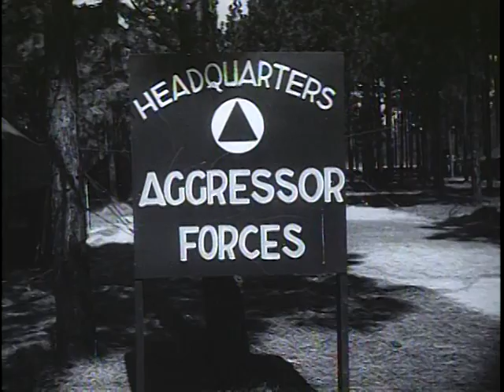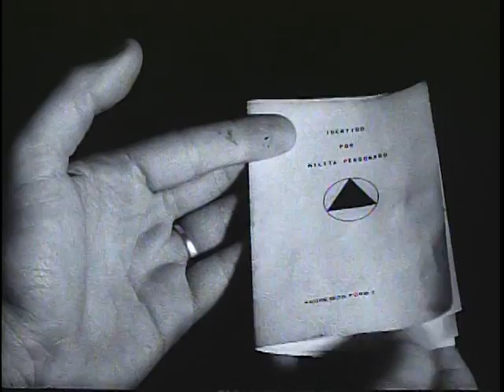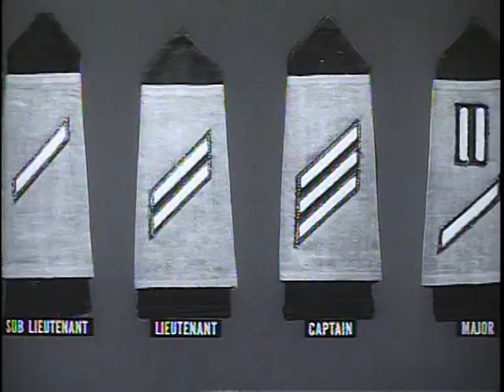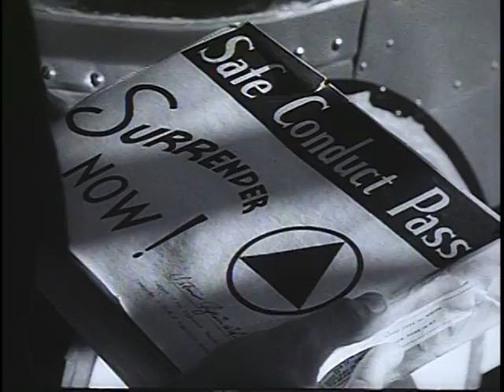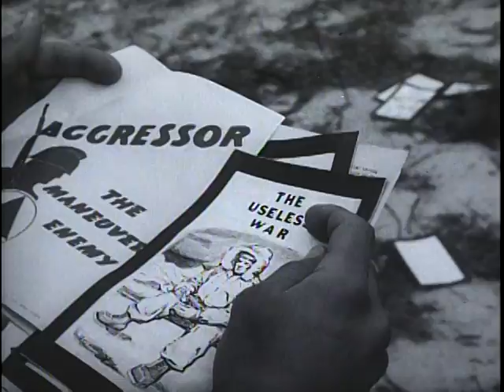Big Picture: Aggressor Forces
Big Picture: Aggressor Forces - National Archives and Records Administration   - ARC Identifier 2569790 / Local Identifier 111-TV-555 - DVD Copied by Thomas Gideon - Department of Defense. Department of the Army. Office of the Deputy Chief of Staff for Operations. U.S. Army Audiovisual Center. (ca. 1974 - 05/15/1984). "Aggressor," the friendly enemy, is the Army training organization whose mission is to assist in field exercises and maneuvers. Selected U.S. Army troop units acting as aggressor forces, with unique uniforms and their own language, challenge the military skills of the American fighting man -- and provide a full-scale test of U.S. battle concepts. In this THE BIG PICTURE film, television audiences will see a vivid portrayal of a little known activity of the United States Army.